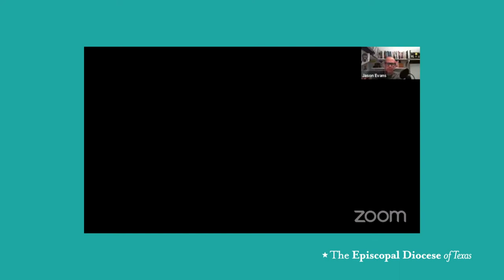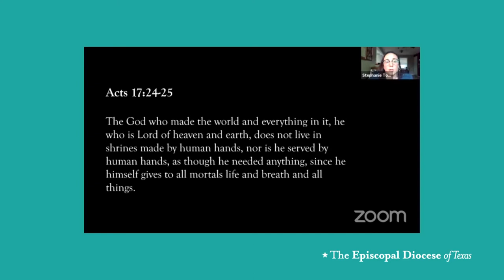Lemons into Lemonade - Lunch and Learn!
Improvise, adapt, overcome - the story of a small church that stayed flexible amidst pandemic and now feeds thousands every week.

Guests Rev. Suzanne Smith and Ed Carrette describe the transformation that has taken place in the parking lot across from Grace Episcopal Church, Alvin.

Tune in live via Facebook every Tuesday at 12:00pm and ask your questions in the comments so we can respond real-time!

Get a reminder notification when the next Lunch and Learn is about to go live

Upcoming topics include:

5/19: Pandemic Partnerships - POW!
5/26: Equipping Members & Connecting With Neighbors